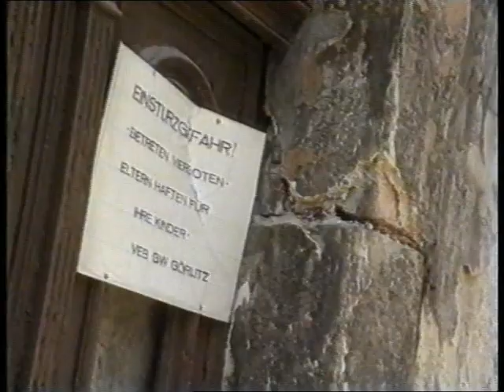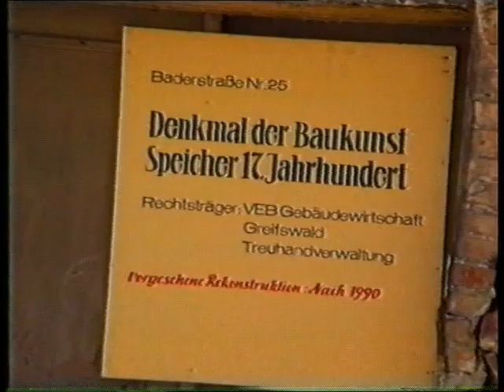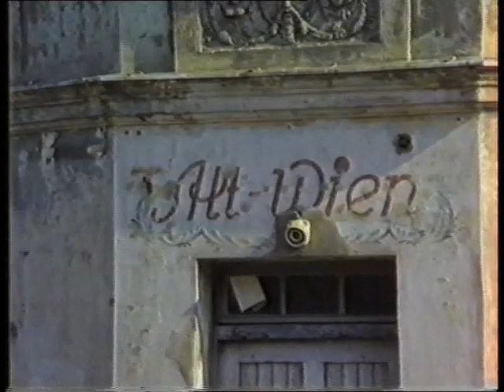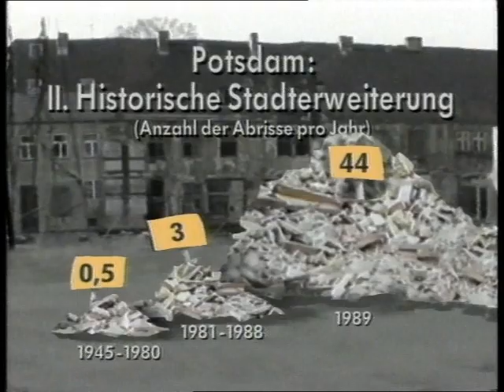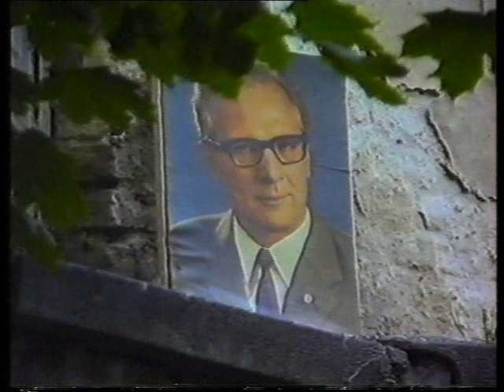Städtezerfall in der DDR - 1989 SFB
Kamera: Aram Radomski,Siegbert Schefke
Schnitt/Text: Roland Jahn
SFB Berlin / 1989